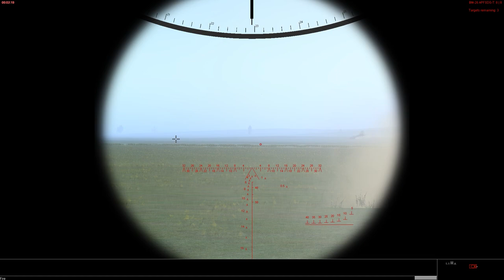Steel Beasts Pro 4.259 - T-72B1 Slinging Shells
No 30 minute long detailed explanations of how the T-72B1 works.

Just a gunner, a few targets, and the incessant whine of the autoloader.